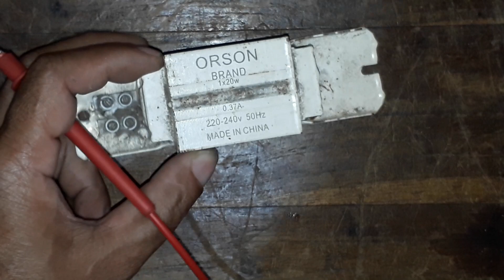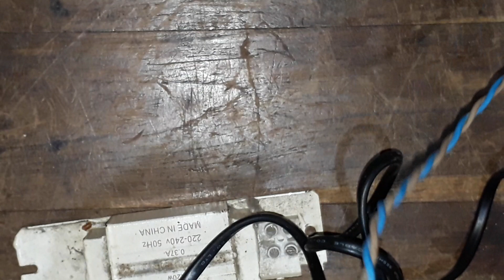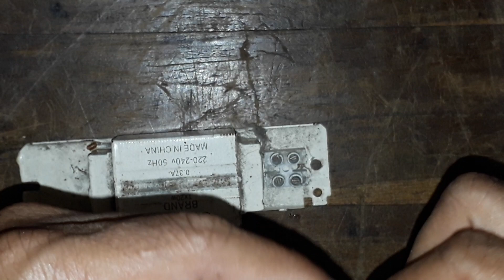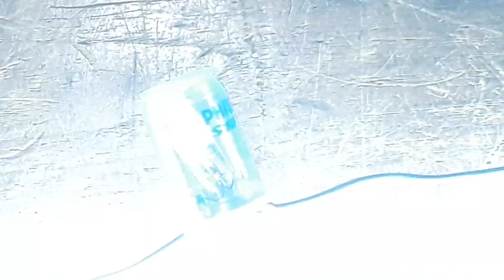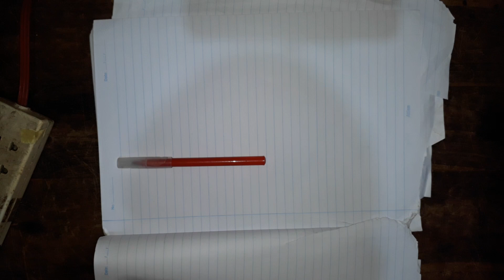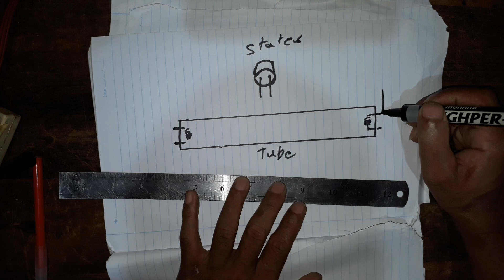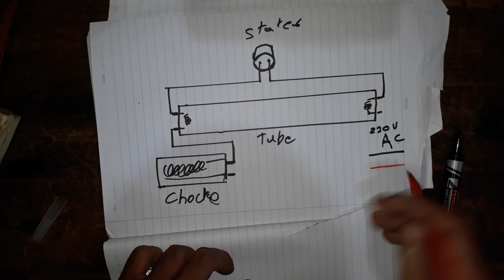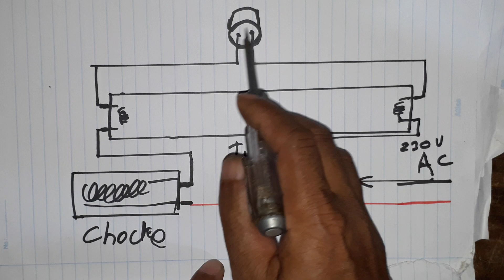how to fix a tube light ( sinhala )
how to fix a tube light